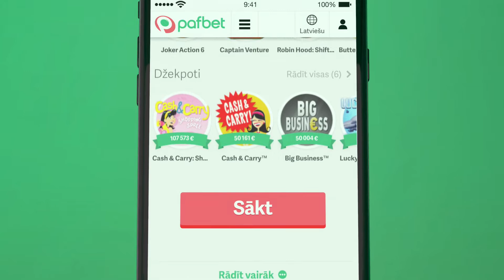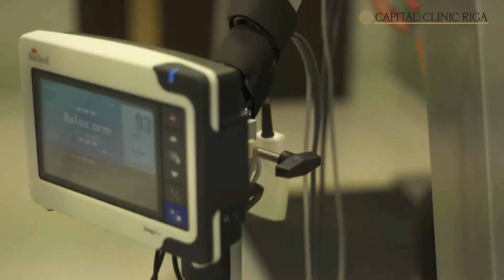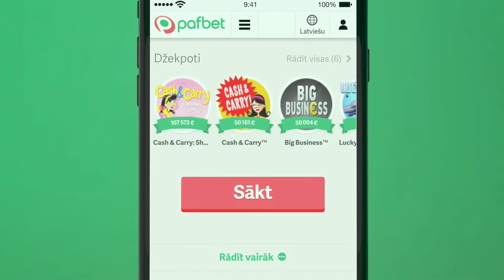Ventspils vs BK Ogre 4-29-2021 29 PTS 7 REB 3 STLS Chris Coffey #22